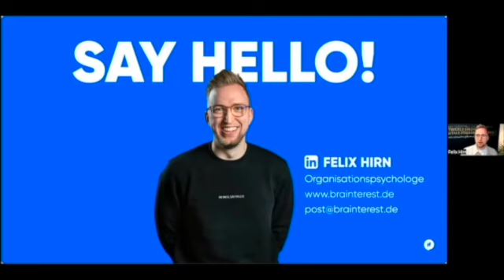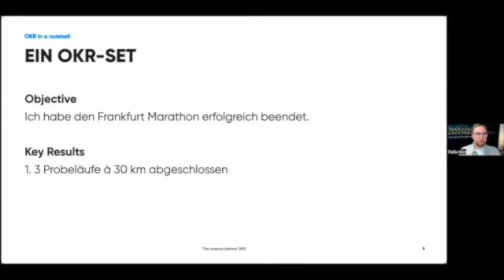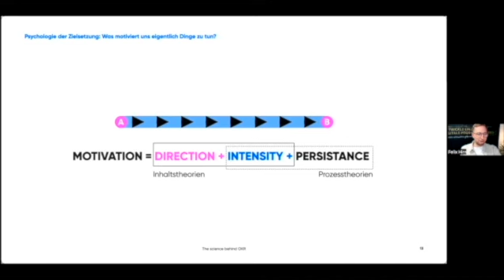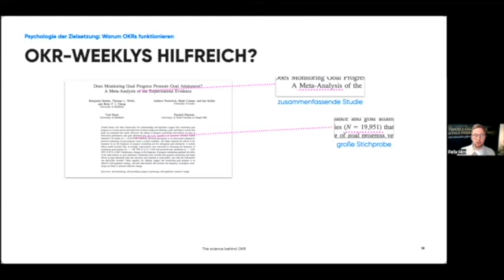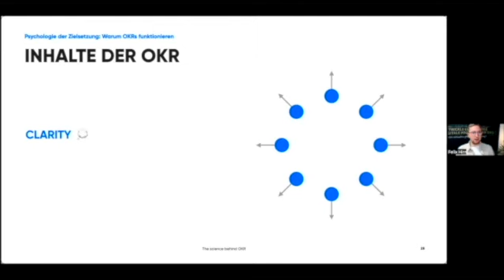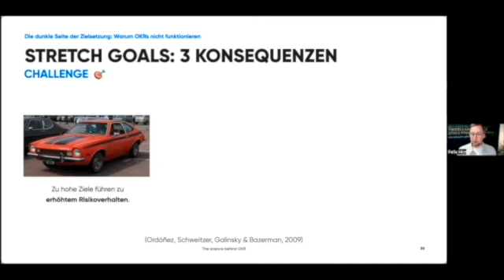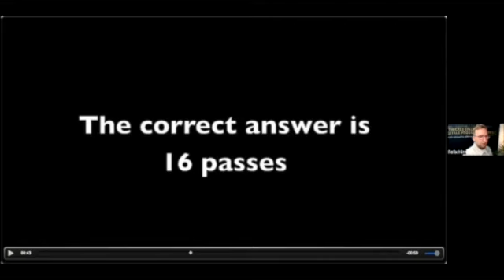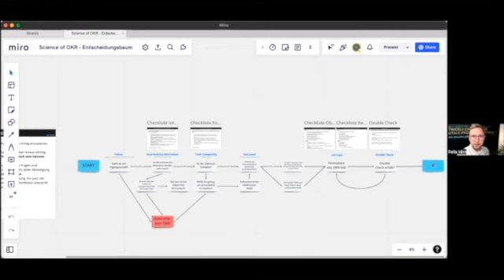ScrumTisch Darmstadt: The science of OKR - Die Psychologie der Zielsetzung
Felix gibt uns einen Überblick über zentrale Erkenntnisse zum Thema Zielsetzung aus der Perspektive der Psychologie. Dabei stellt er auch eine Verbindung zum Zielframework Objectives und Key Results (kurz OKR) her. Denn was als fancy agile Methode daherkommt, funktioniert tatsächlich nach etablierten Prinzipien.